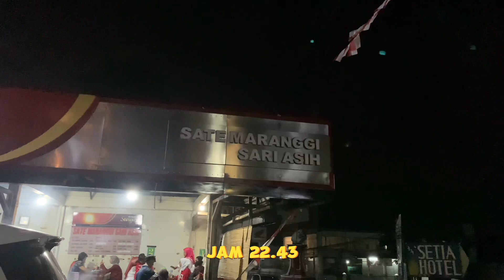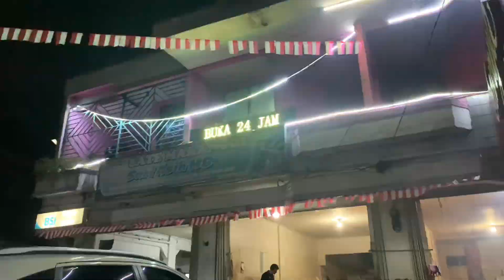SATE PSK CIANJUR || Kulineran lagi Sate Sariasih cianjur